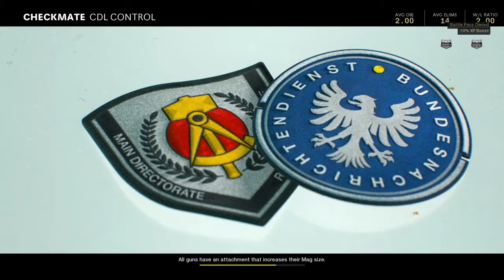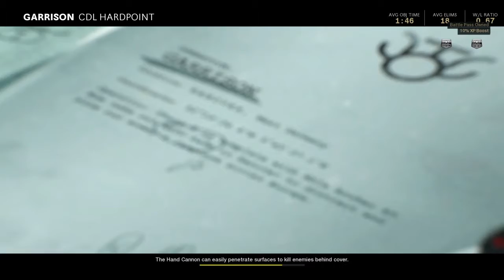Great League Play Gameplay !!!